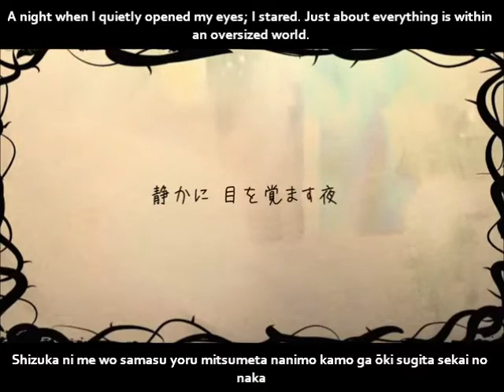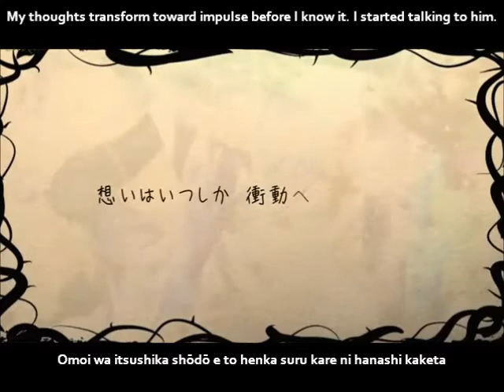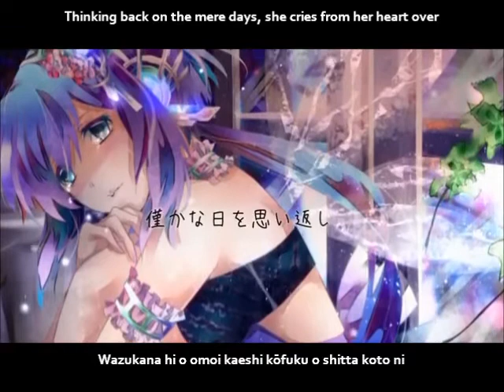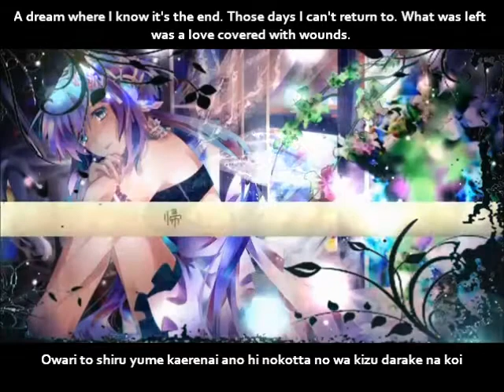【蒼姫ラピス】fairy-tale English and romaji subs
This small heart that had a love on a certain day.
This throbbing pulsation; I want to convey it to you.

蝶夜 did a great job on the illustration :D

Composer: くろずみP (KurozumiP)
Illustrator: 蝶夜 (Chōya)
Movie: Eria